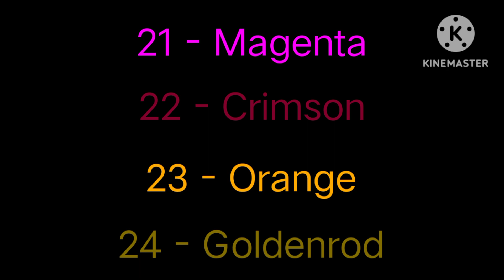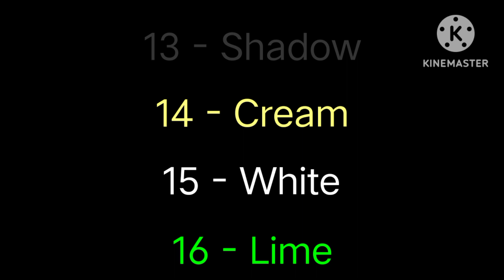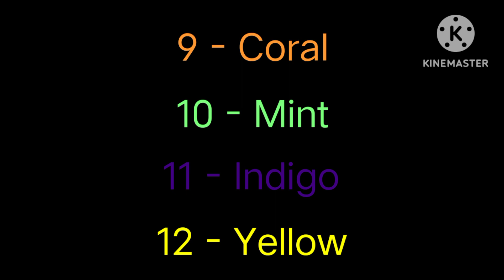24 Marble Race Ep. 42 : Jungle Race (Marble Run 2D)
Musics:

Stage 1 - Up In My Jam - Kubbi

Stage 2 - Ethereal Dream - Artificial.Music & ASHUTOSH

Stage 3 - Coconuts - Roa

Stage 4 - Orange - Topher Mohr and Alex Elena

Final Stage - Forest Rhythm - Audionautix
Source: Unfortunately I couldn't find the source